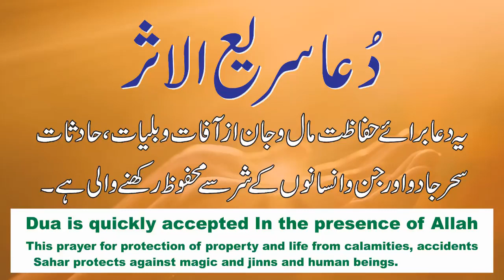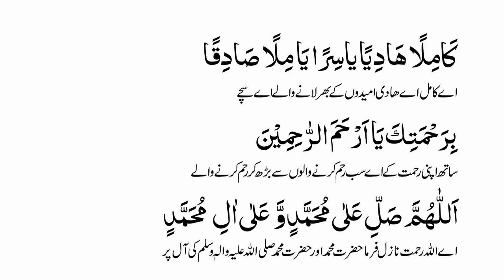Dua is quickly accepted In the presence of Allah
A person who recites this dua 11 times daily is protected from all calamities, accidents, witchcraft, magic and the evil of jinn and humans. If you cannot read it, then listen to it. Remember that while reading this dua, pay attention to its meaning, then the goal will be achieved soon.